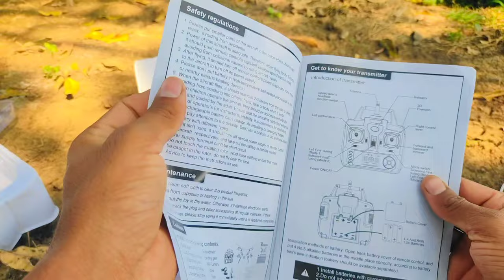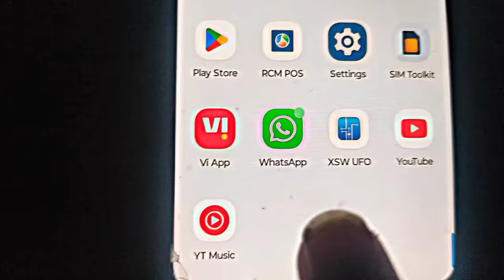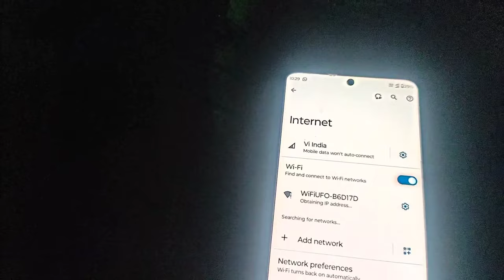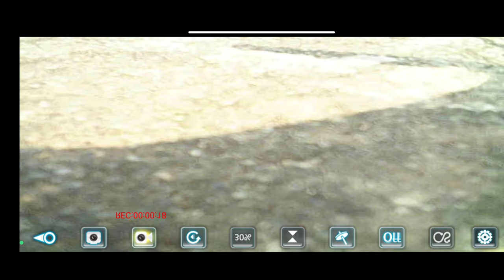SECOND hand drone & review syam x5sw//price 1000₹😲 Ha amozon से पहली बार सेकंड हैंड ड्रोन|| unboxing